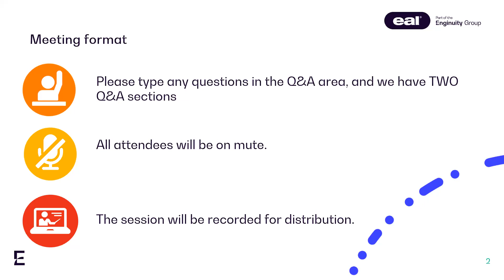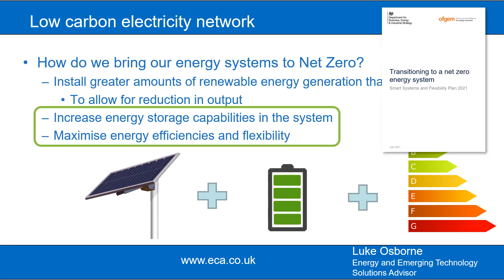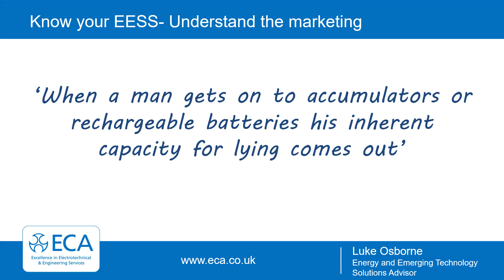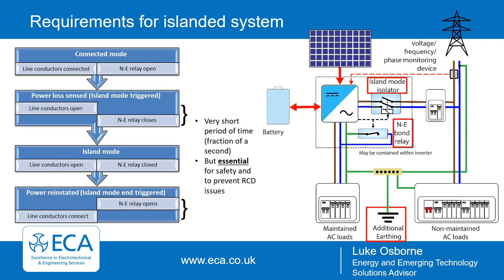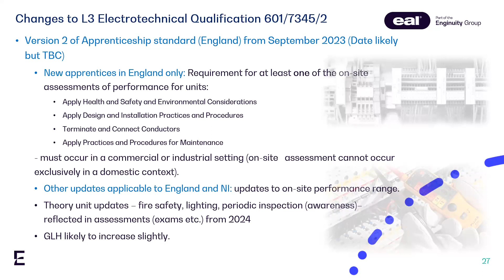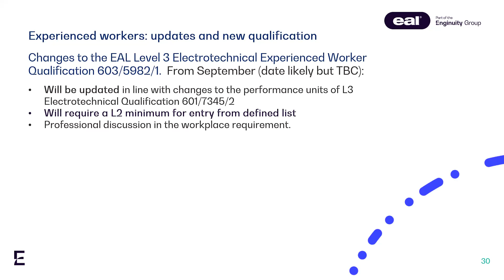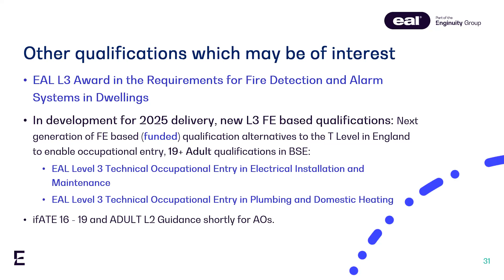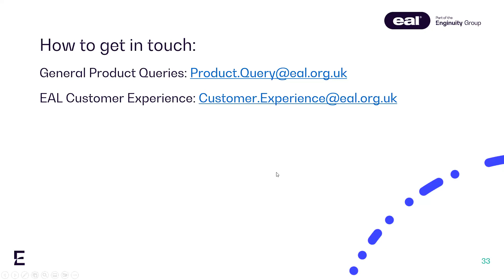PEIs and Electrical Updates April 2023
EAL & ECA Webinar 2023

Speakers:
Kevin Sparrow - EAL Industry Portfolio Manager for BSE
Luke Osborne - ECA Energy & Emerging Technologies Solutions Advisor

Content:
New Battery Storage Qualification
Low Carbon Electricity Network
How do we Bring our Energy Systems to Net Zero?
Benefits of Battery Energy Storage Systems
Maximizing self consumptions
Time-of-use Tariffs
BS 7671 - Chapter 82 - Prosumers Low Voltage Electrical Installations
Know your EESS
Design Considerations
Requirements for Islanded Systems